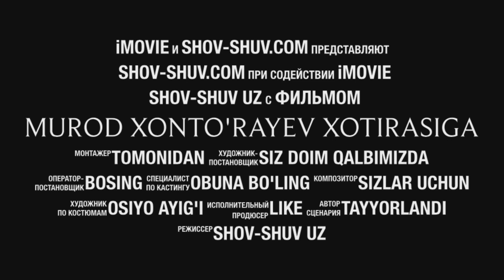Murod Xonto'rayev haqida. Murod Xonto'rayev shogirdlari bilan qanday hazillashar edi ko'ring.